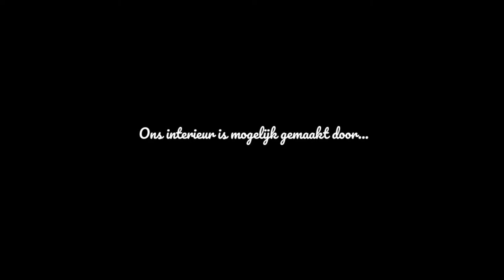Bistro Barbizon Before and After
In deze video krijg je door middel van diverse foto's in één minuut te zien hoe moeder bedrijf Bocx Interiors voormalig restaurant de Katine omtoverd tot een warm en stijlvol restaurant en loungebar.

Ben je nieuwschierig geraakt naar wat wij allemaal te bieden hebben. of kom gewoon lekker binnen waaien.

Bistro Barbizon. Eten, Drinken en Genieten

Moederbedrijf Bocx Interiors. Zitmeubelen producent en leverancier

Bistro Barbizon

Valkenburglaan 1
6861 AH Oosterbeek
Nederland (GE)

Met gastvrije groet,

Team Barbizon